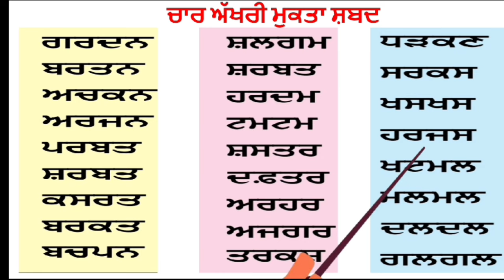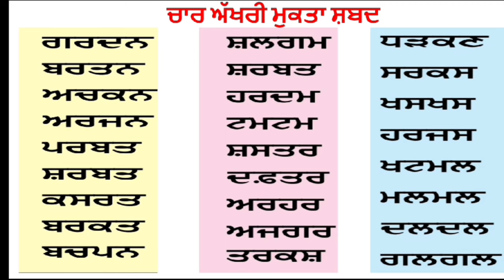ਚਾਰ ਅੱਖਰੀ ਮੁਕਤਾ ਸ਼ਬਦ char akhri mukta shabad/punjabi varnmala